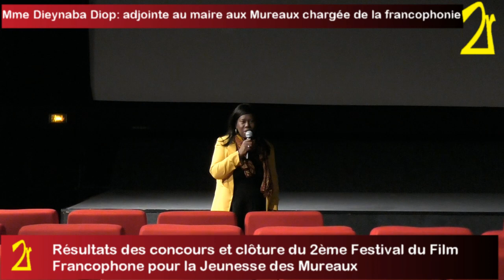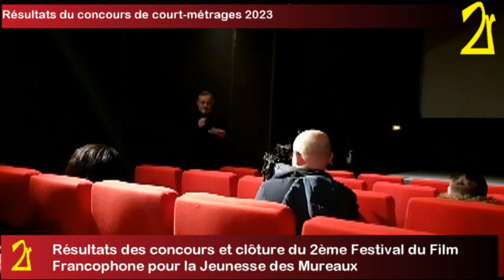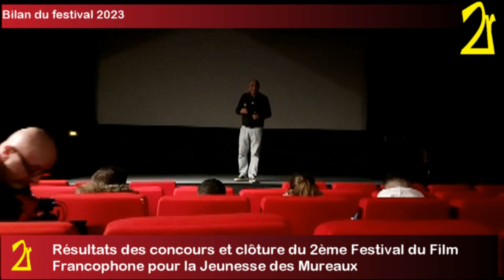Résultats des concours et clôture du 2ème Festival du Film Francophone pour la Jeunesse des Mureaux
Mardi 21 février 2023, à 20h30, au Cinéma Frédéric-Dard, le Festival du Film Francophone pour la Jeunesse des Mureaux a clôturé sa deuxième édition en donnant les résultats du concours de courts métrages et du festival.